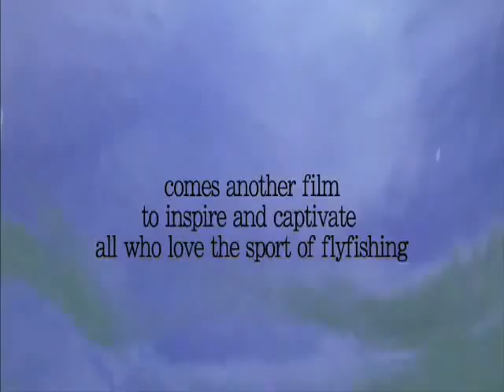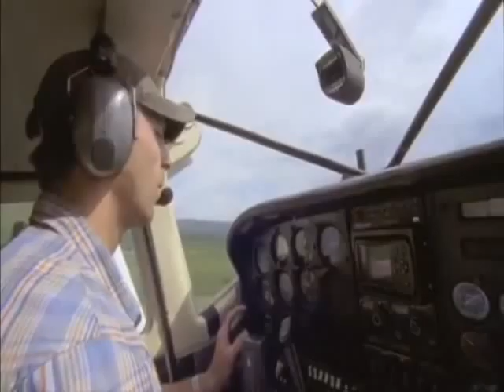Rise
On TheDisk.  In 2008, Confluence Films debuted DRIFT, a highly acclaimed documentary that captivated the flyfishing community. In 2009, riding on the success of DRIFT, director/cinematographer Chris Patterson of Warren Miller Entertainment and executive producer Jim Klug once again set out in search of new locations and the totally unique stories, characters, and species that epitomize the spirit and soul of flyfishing.

This new film is RISE  a six segment collection of individual stories shot around the world; stories that together truly reflect the attraction that flyfishing has for all of us. Shot on location in the Florida Keys, Argentina, Idaho, New Orleans, Venezuela, and Alaska. RISE is a stunning full-length film, photographed entirely on 16mm film and mastered in HD.

Featuring: Rene Harrop, Rance Rathie, Travis Smith, Capt.Bruce Chard, Ron Sorensen, Mike Lawson, Capt. Bryan Carter & more.